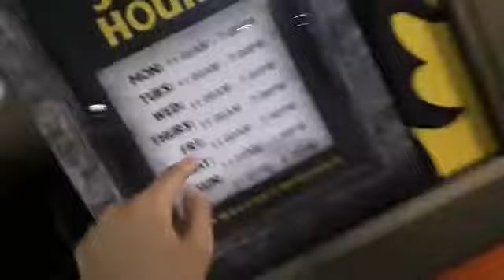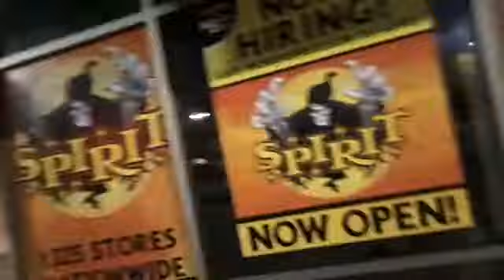we missed you spirit halloween (FUCK!)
filmed in mchenry IL in August 2018